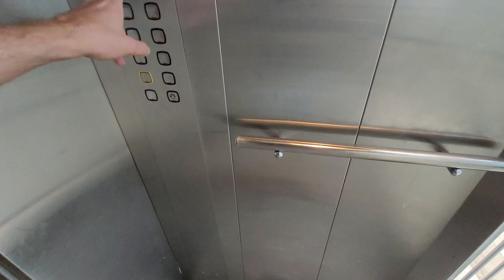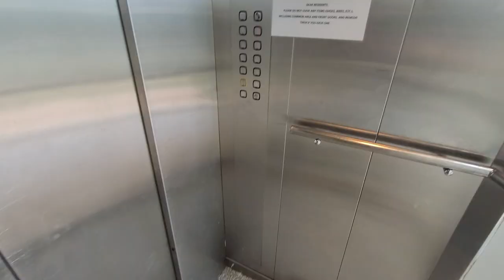У речки ДИМ 2+1 видовая под ключ НЕДОРОГО | Недвижимость в Алании Турция | Недвижимость в Турции